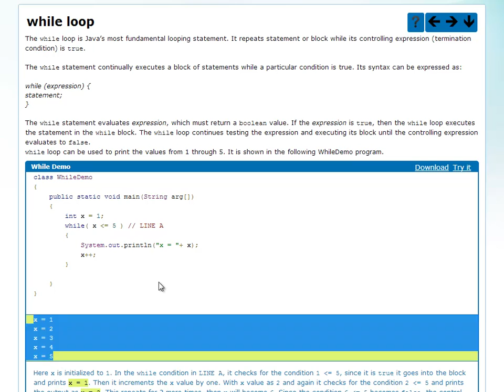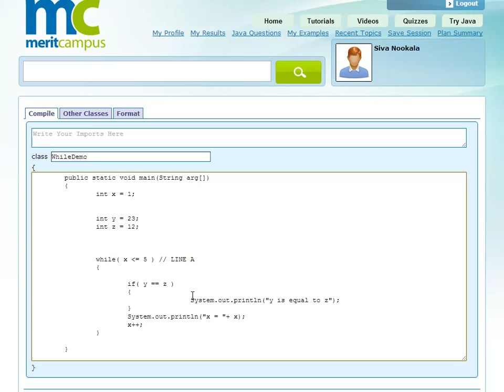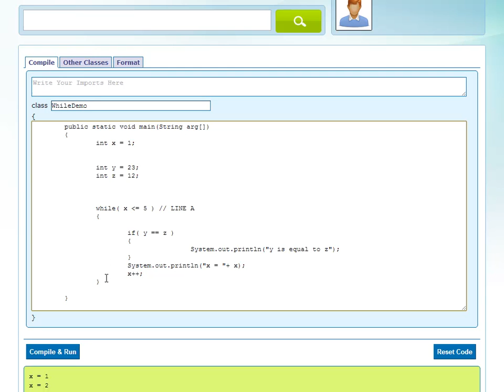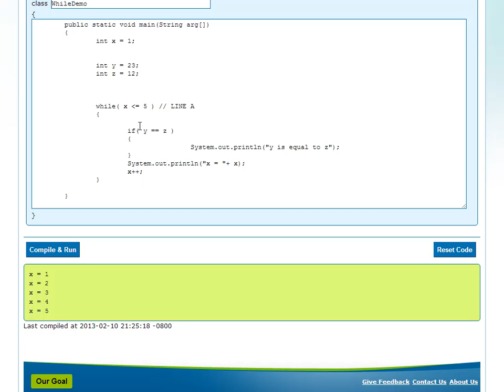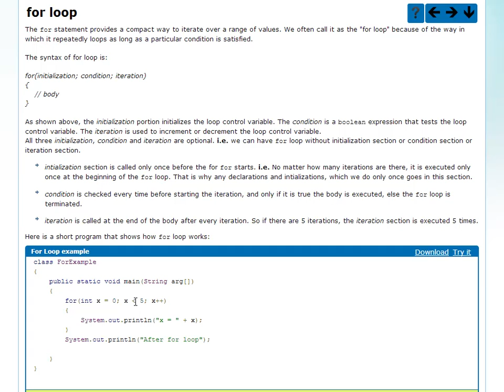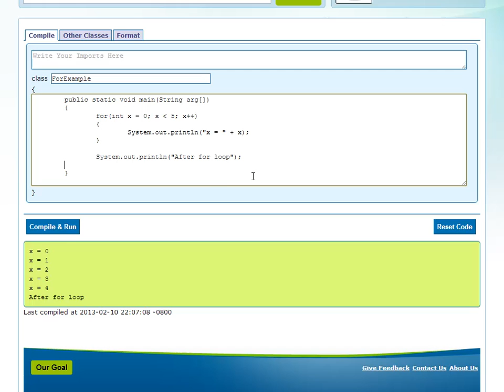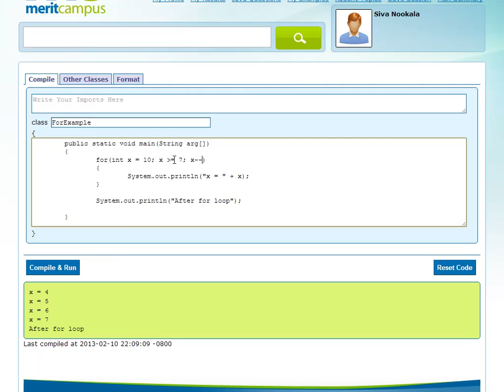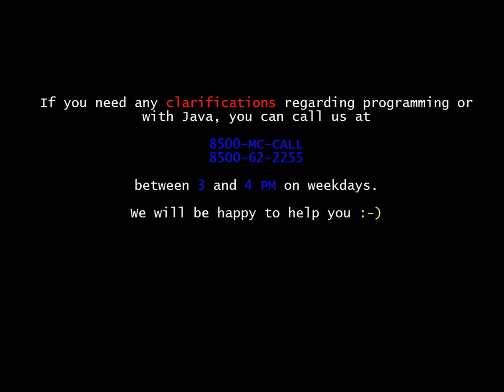For Loop (Introduction) (Telugu)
This video explains about the for loop and the advantage of it over the while loop. It discusses about the syntax of the for loop and its parts like initialization, condition and iteration.